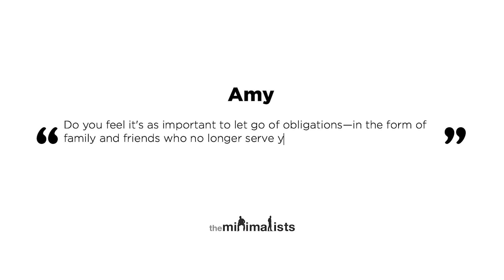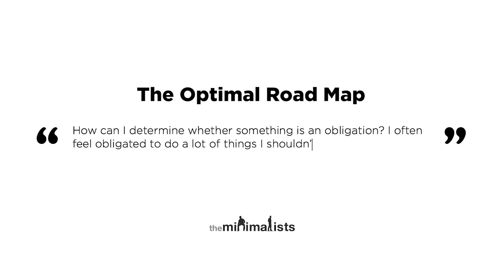Ep. 170 | Subtract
Joshua & Ryan discuss subtracting the superfluous from our lives in order to make room for the valuable. Watch “Maximal” episodes of The Minimalists Private Podcast exclusively

Questions answered in this episode:

How do I minimize my talking and maximize my listening? (1:17)

Is letting go of obligations as important as letting go of stuff? (13:35)

How do I determine what “obligations” are truly obligations? (15:44)